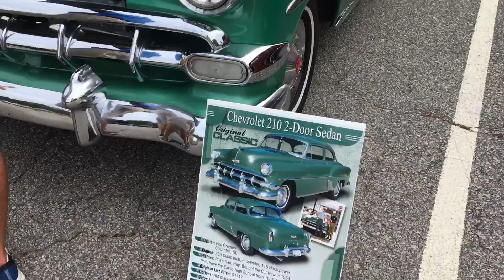Cars and Coffee Columbia, SC Part 1 (8/15/20)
Every 2nd Saturday of the month at AMC theater on Harbison